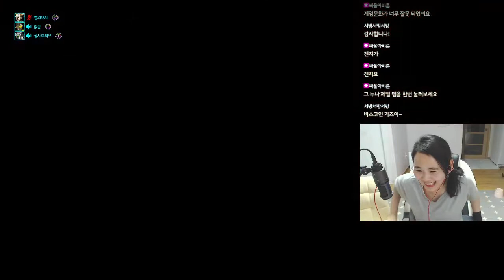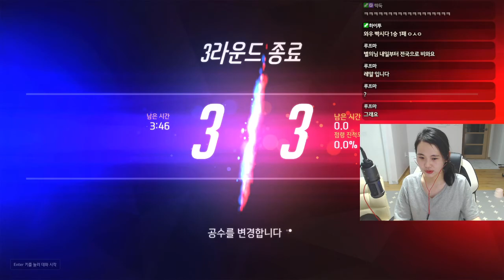2020. 05. 08 생방송 다시보기